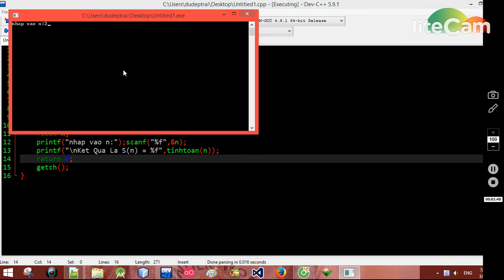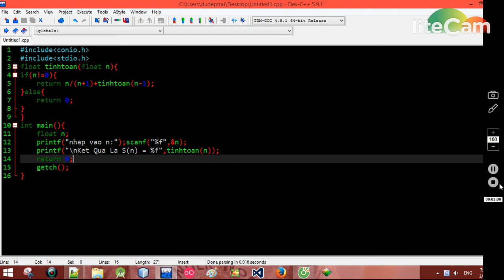[1000 C++]-Bài 7: Tính S(n) = ½ + 2/3 + ¾ + .... + n / n + 1